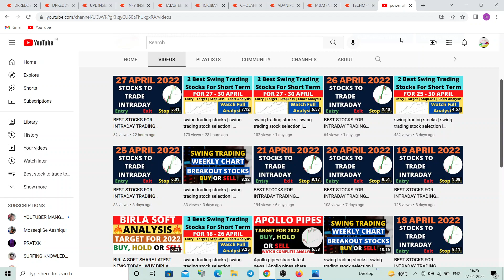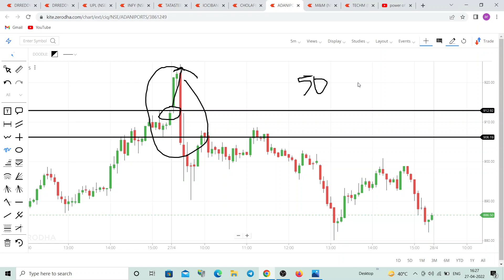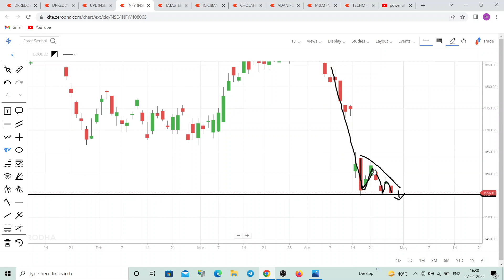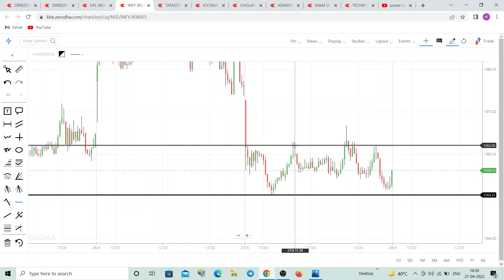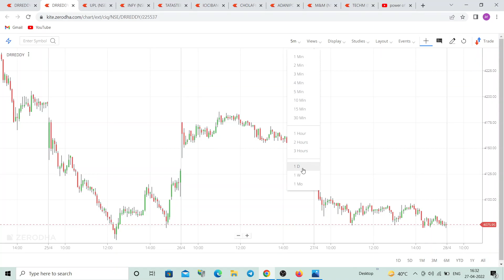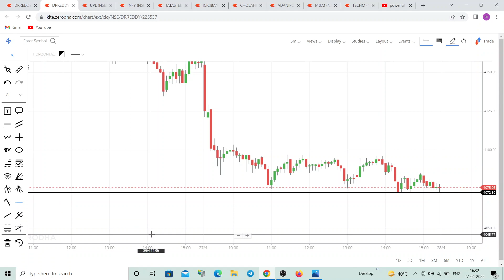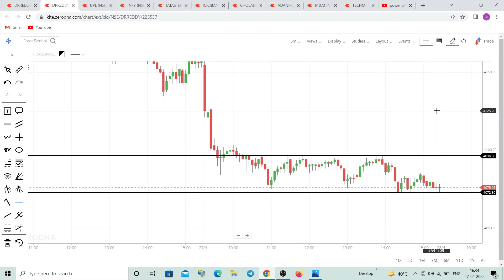BEST STOCKS FOR INTRADAY TRADING TOMORROW | DAILY BEST INTRADAY STOCKS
Weekend Trading Mentorship Batch
You will get the following:
2 Session on Weekend Covering:

1. Basic to Advance Price Action with Candlestick Patterns
2. How to use indicators
3. Trading Psychology
4. Risk Management
5. Practical approach to trading
6. Intraday/ Positional trading strategy with low capital
7. Guidance/Support for 3 month through weekly sessions every wednesday at 9pm

Course fee will be just 1999/-

If you want to join Option trading course then course fee will be just 4,999/-
1. Basics of option
2. How to select Strike Price.
3. How to do option Buying & option selling with less capital
4. How to do hedging

Stocks for tomorrow - 28  APRIL 2022

 DRREDDY share target today, UPL share target today, INFOSYS share news & price target today, NIFTY latest news, BANK NIFTY price target tomorrow, TATA STEEL share price tomorrow, ICICI BANK share target,